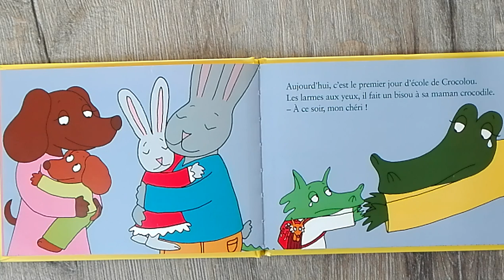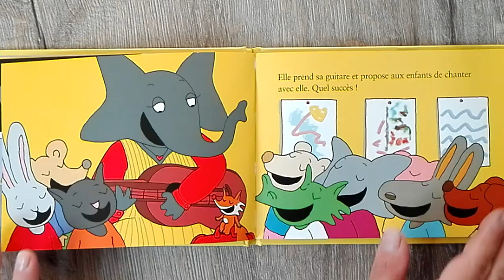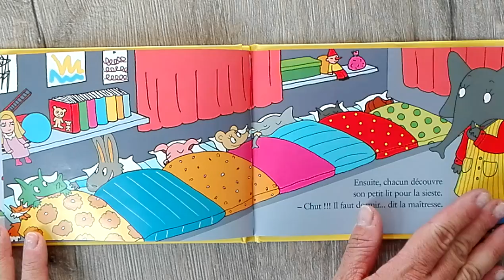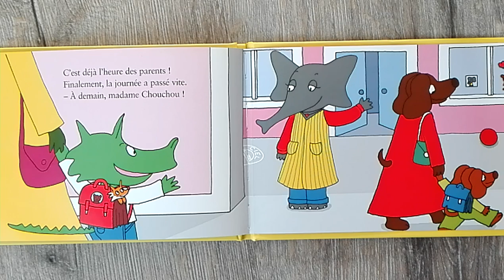🍓 Histoire pour enfant, Crocolou aime l'école, Ophélie Texier, éditions Actes Sud Junior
Crocolou fait sa rentrée des classes. C'est la première journée sans ses parents et quelle aventure ! Pas toujours facile de grandir...